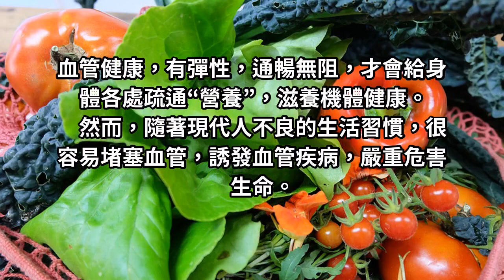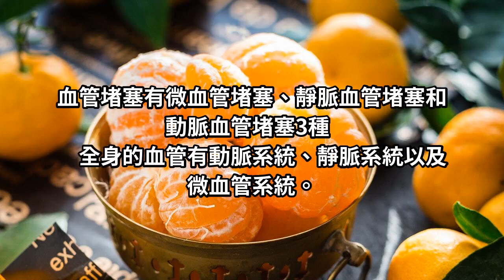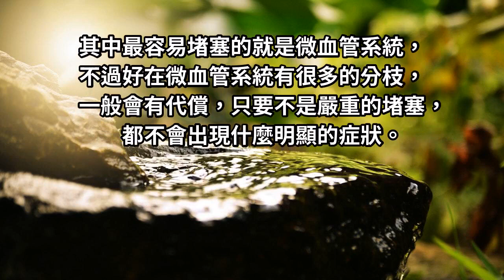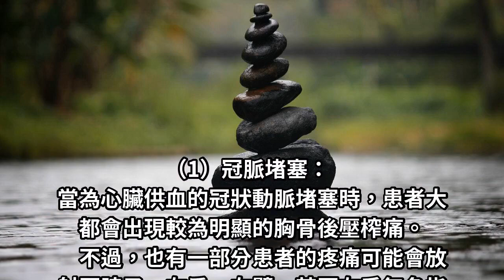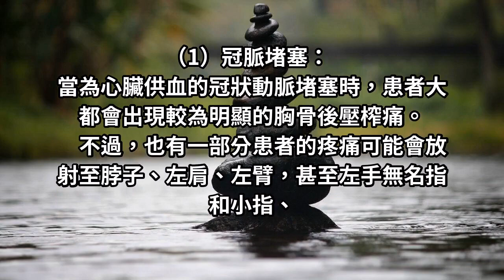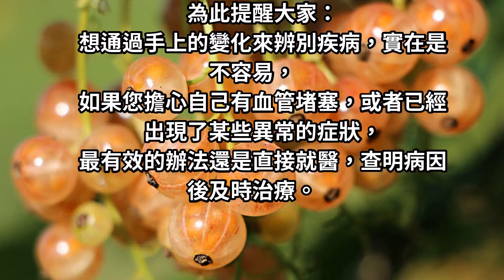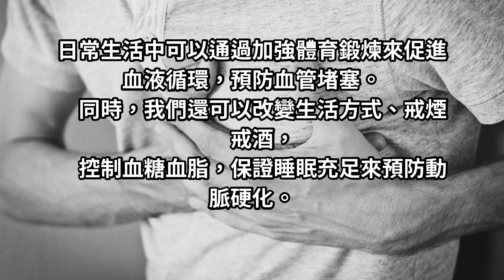手掌變化別大意，出現這3種現象，你的血管可能已經“堵車”了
血管健康，有彈性，通暢無阻，才會給身體各處疏通“營養”，滋養機體健康。然而，隨著現代人不良的生活習慣，很容易堵塞血管，誘發血管疾病，嚴重危害生命。“手”出現這2種表現，最好去檢查一下，血管“堵”得不輕了！手是人體“末端”，一旦血管堵塞，手會先有所表現，切莫